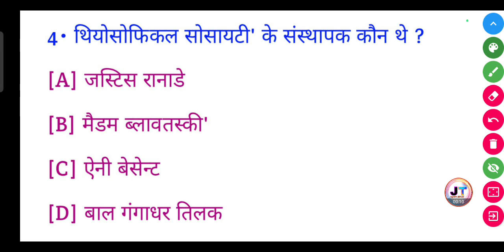थियोसोफिकल सोसायटी के संस्थापक कौन थे? | theosophical society ke sansthapak kaun the